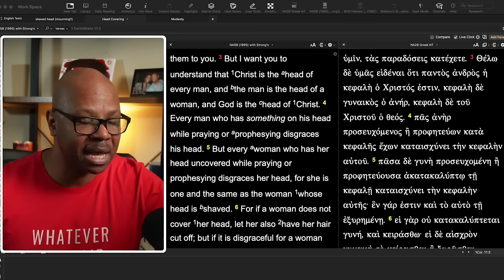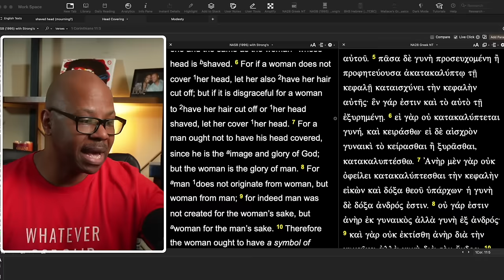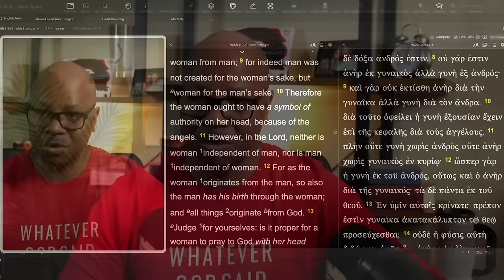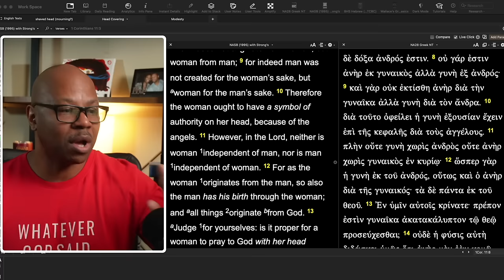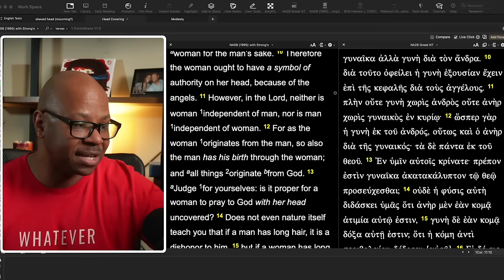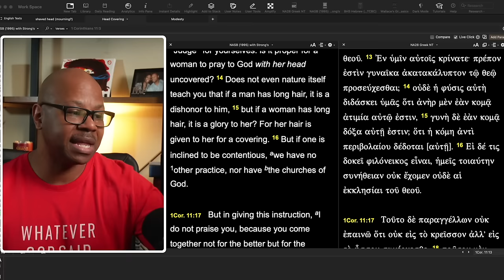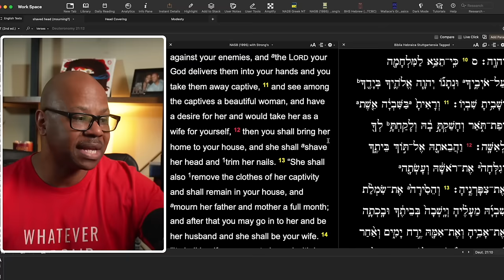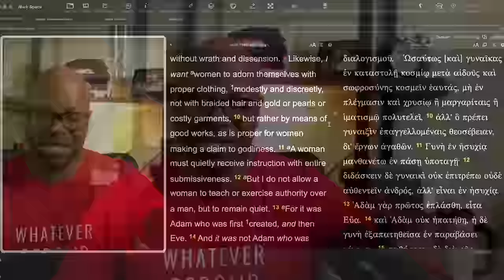Should Women Cover Their Heads?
Should a Woman's Head Be Covered?